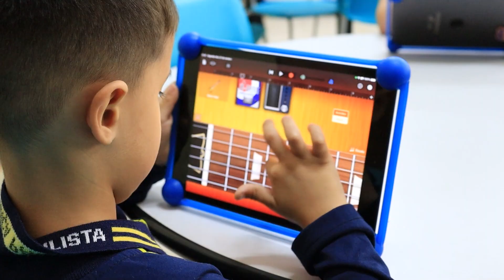Conheça o Programa Bragança Paulista Conectando Aprendizagens! 💙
CONHEÇA A INICIATIVA QUE TORNOU A EDUCAÇÃO DE BRAGANÇA PAULISTA REFERÊNCIA NO ESTADO DE SÃO PAULO! ☑️📚

Em parceria com a Secretaria de Educação, o Programa Bragança Paulista Conectando Aprendizagens revolucionou o ensino e a aprendizagem na região.

Os alunos e educadores contam com metodologias inovadoras, treinamentos de especialistas, apoio pedagógico e equipamentos de alta tecnologia em sala de aula.

A comunidade escolar e as famílias abraçaram o valioso programa que aproxima os pequenos estudantes de seus grandes sonhos.

O Prefeito Amauri Sodré, o Secretário de Educação Adilson Condesso e a Coordenadora de Projetos Telma Freitas falaram mais sobre a importante iniciativa no município.